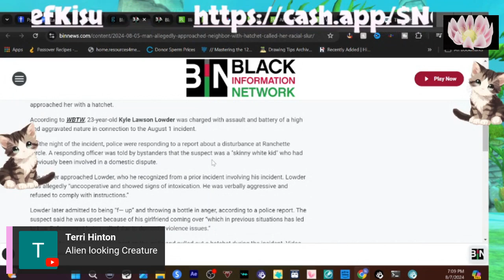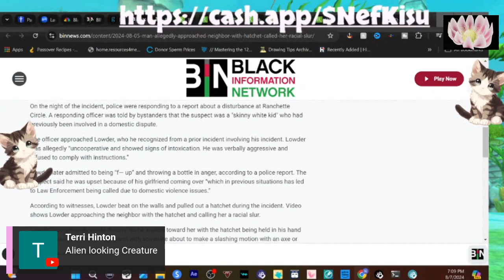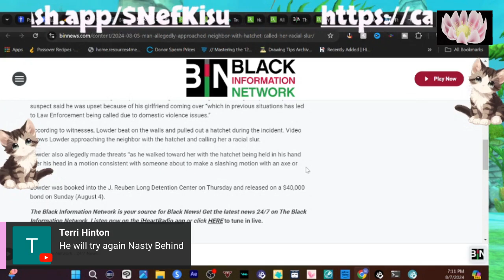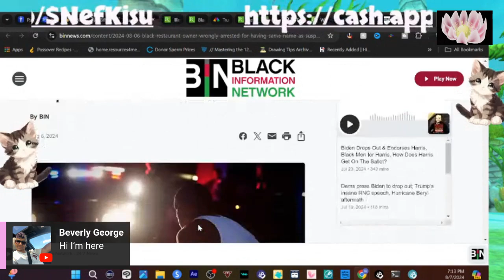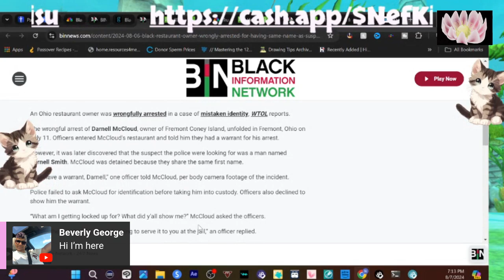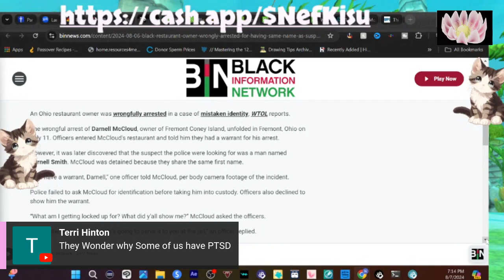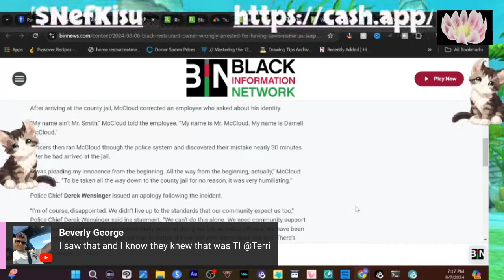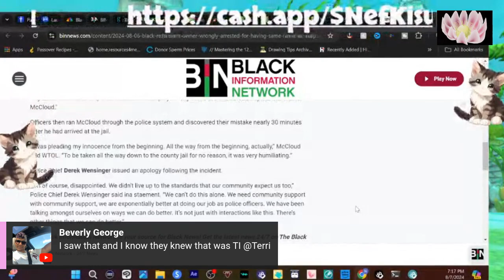The Popo REALLY need to be Retrained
OUR News, MY Way.